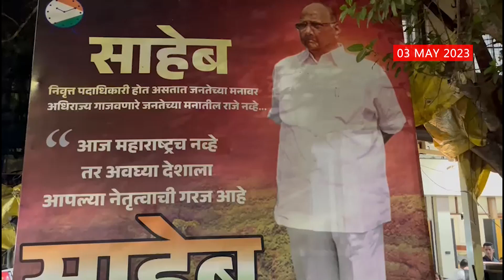Sharad Pawar Resignation Banners:निवृत्त पदाधिकारी होतो,राजा नाही;पुण्यात राष्ट्रवादीकडून पोस्टरबाजी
Latest News Live | Top News Today | Headlines Today | Marathi News | Online News | Marathi Batmya | Maharashtra Political News Today | Maharashtra Political Crisis Live Updates | abp maza live | news live marathi | marathi news live | मराठी बातम्या | ताज्या घडामोडी | मराठी न्यूज | टॉप न्यूज टुडे | हेडलाईन्स टुडे | Ratnagiri Barsu Solgaon Refinery | Thackeray vs Shinde | 24/7 Marathi News | Uddhav Thackeray On Ratnagiri Refinery | Unseasonal Rain In Maharashtra | IMD Rain Alert | महाराष्ट्र अवकाळी पाऊस | Ajit Pawar Speech | Sanjay Raut LIVE | BKC MVA Sabha Speeches LIVE | महाविकास आघाडी वज्रमूठ सभा मुंबई | Sharad Pawar Autobiography Lok Maze Sangati Book Launch Live | शरद पवार यांच्या लोक माझे सांगाती पुस्तक प्रकाशन सोहळा लाईव्ह

Video Credit: SharadPawar Maharashtra | Sanket Varak /Producer | Amey Bhosale / Editor